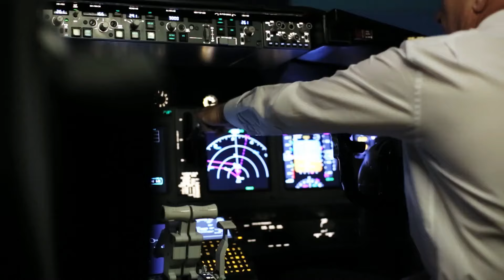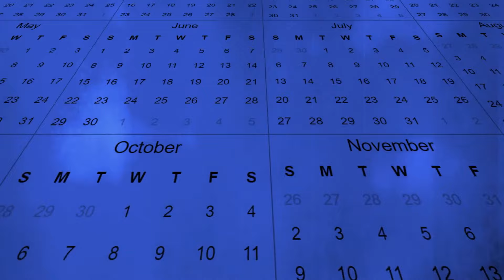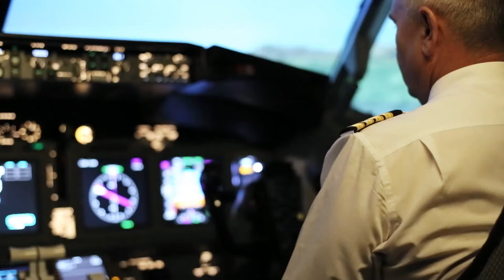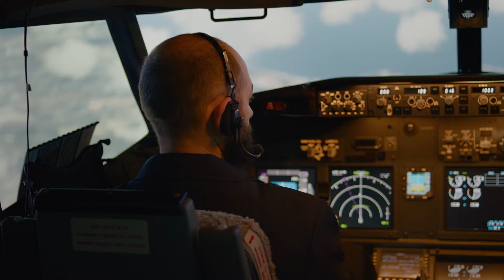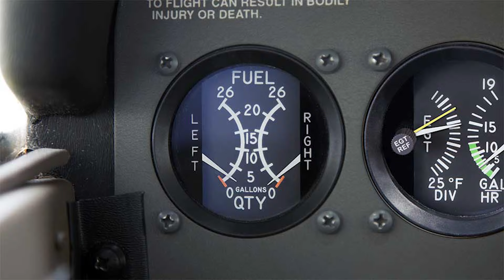30 Minutes of Most Unbelievable Aviation Moments Caught on Camera!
With only seconds to make life-altering decisions, these pilots navigated the chaotic skies, showcasing courage and quick thinking…. from unexpected mechanical failures to fierce weather challenges, each landing will make your heart skip a beat..!!
So fasten your seatbelts and get ready for a wild flight ..!!!